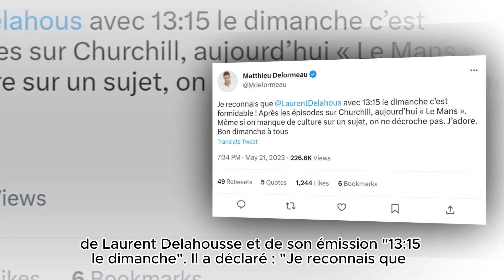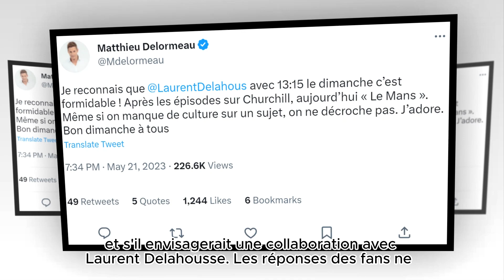Matthieu Delormeau fan de Laurent Delahousse ? Il se confie !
Matthieu Delormeau fan de Laurent Delahousse ? Il se confie ! Dans cette vidéo, je vous parle de Matthieu Delormeau, l’ancien chroniqueur de TPMP qui a quitté l’émission il y a quelques jours. Il a récemment fait une réapparition sur Twitter, où il a exprimé son admiration pour Laurent Delahousse, le journaliste de France 2. Est-ce un signe d’un futur projet avec lui ? Ou simplement un compliment ? Je vous dis tout dans cette vidéo !